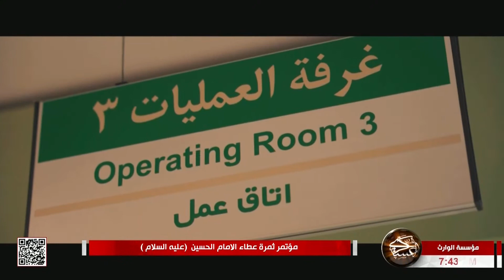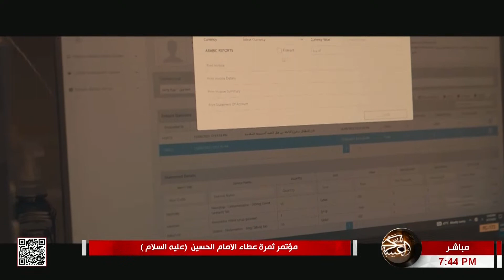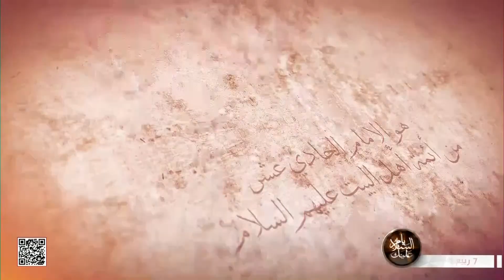مؤسسة الوارث - مؤتمر ثمرة عطاء الإمام الحسين عليه السلام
مؤسسة الوارث
مؤتمر ثمرة عطاء الإمام الحسين عليه السلام
7 ربيع الاول 1445 هـ